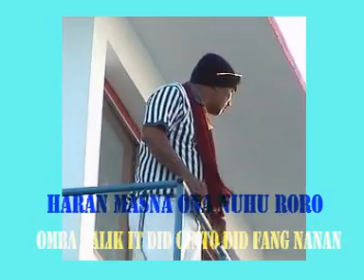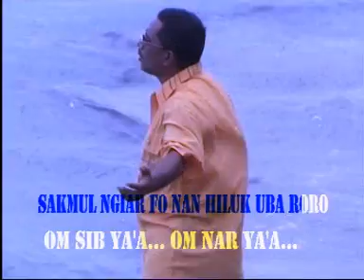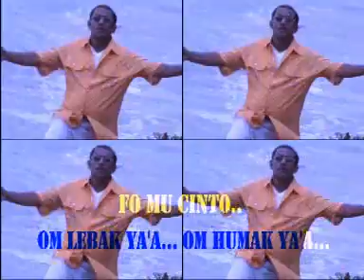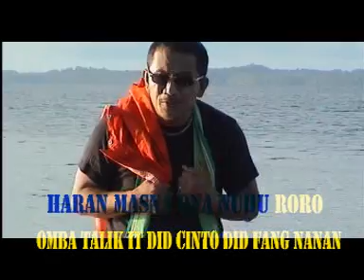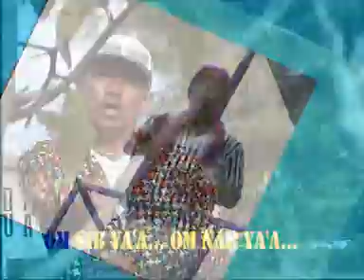Lagu kei / siksikar evav *SAKMUL NGIAR* by Ongen M. Umasugi & Oncho A. Sapulauw